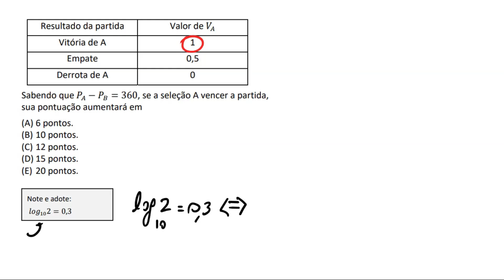A FIFA (Federação Internacional de Futebol) implementou, em 2018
A FIFA (Federação Internacional de Futebol) implementou, em 2018, a versão mais recente do ranking das seleções. Suponha que as seleções A e B, com pontuações 𝑃஺ e 𝑃஻, respectivamente, disputarão uma final de Copa do Mundo. A pontuação atualizada da seleção A após a partida será dada
por